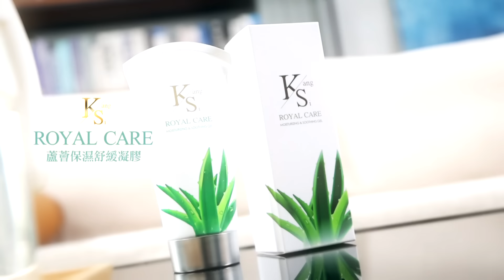中美搶占"超級計算機"武器藍海 蔡正元:軍事武器需要高階晶片｜【前進戰略高地】精華版‪@全球大視野Global_Vision